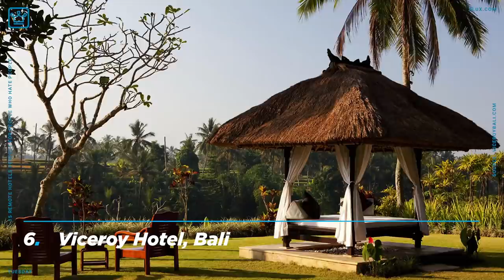15 REMOTE Hotels PERFECT for People Who Hate People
15 REMOTE Hotels PERFECT for People Who Hate People | Tuesday

In this Alux.com video we'll try to answer the following questions:
Where is the most remote island on earth?
What is the most remote town in the world?
Where is the most remote place in the World?
Where can you find this secluded beach?
Where can I go on a relaxing beach vacation?
Are there any private beaches in the World?
How much is the cheapest private island?
Where is the most remote house in the world?
Which is the loneliest island in the world?
Does anyone live on Inaccessible Island?
What's a private beach?
Where are the most remote places to visit?
Where are the most private places to visit?
Where is the best vacation spot for couples?
Where should I go for a romantic holiday?
What is the most romantic spot?
Where can I take my girlfriend on holiday?
What is the most romantic city in the world?
What is the most romantic vacation destination?